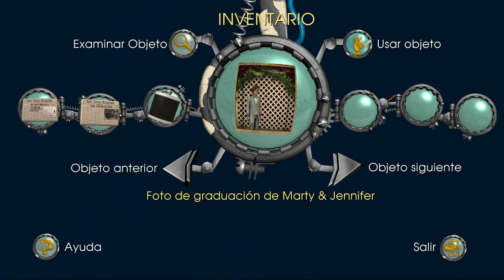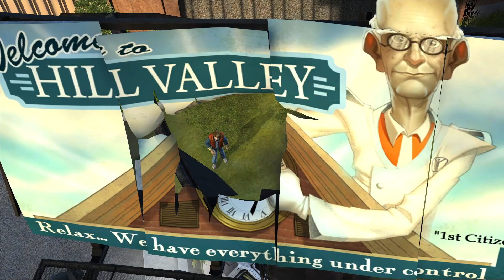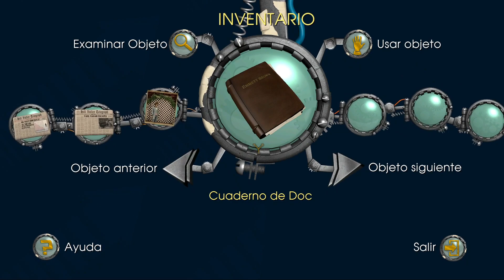Back to the Future: The Game | #12 - Episodio 3, Citizen Brown (1ª parte)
Kid Tannen detenido, Marty no desaparece, pero justo antes de regresar a 1986 la entrada de Cine de Frankenstein de Doc estaba desapareciendo. ¿Que consecuencias tendrá esta línea temporal al no haber visto Doc la película a causa de Edna Strickland?.